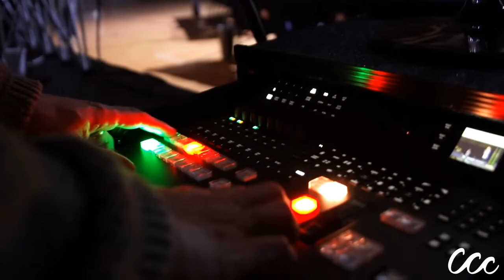"Freedom from the law of Sin and Death"